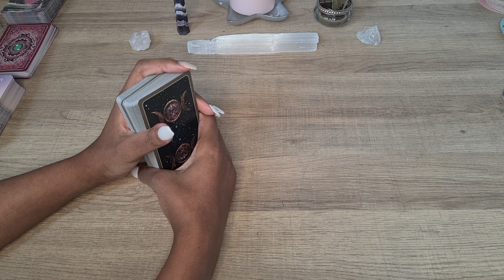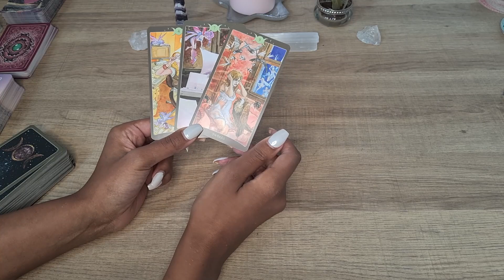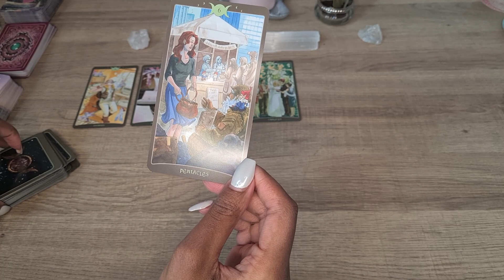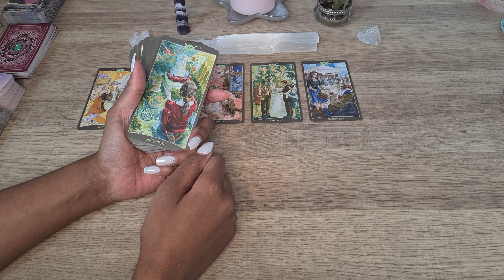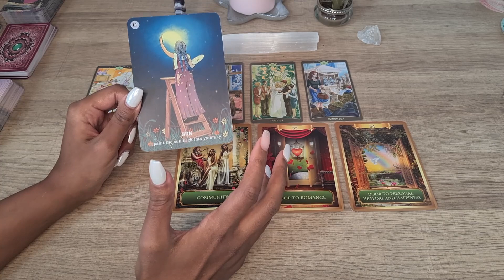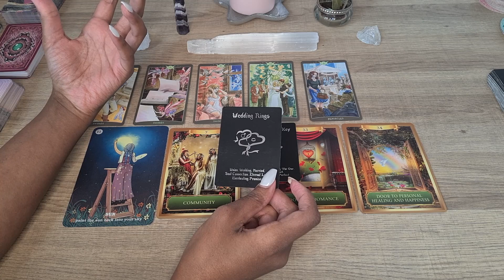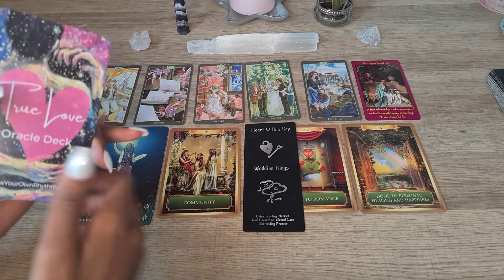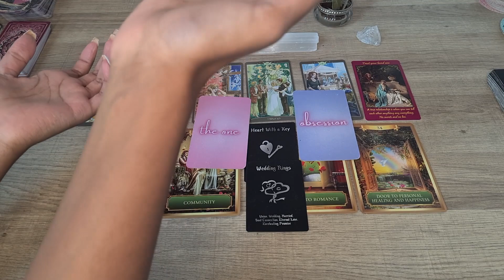Fische ♓Liebe Februar 💗 Öffne dein Herz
herzlich Willkommen zu deinem Liebesorakel für den Februar 2023. Was solltest du jetzt über dein Liebesleben wissen.

00:00​​​​​​​​​​​​​​​​  Intro
03:05  Fische

Vielen Dank für das anschauen. Ich hoffe die Legung konnte euch mehr Klarheit bringen und wünsche euch einen schönen erfolgreichen Februar 2023.